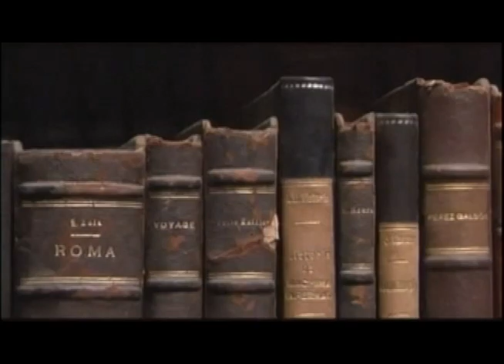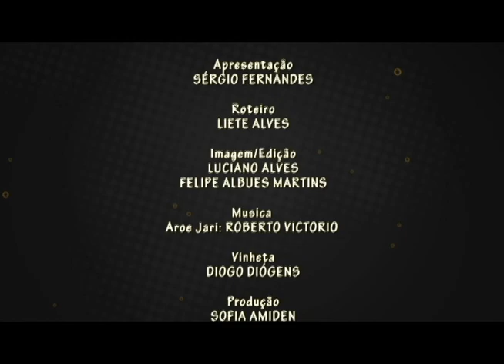A ocorrência da leishmaniose e os riscos para o ser humano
Nossa entrevista é com a professora da Universidade Federal de Mato Grosso Valéria Regia Franco de Sousa. Doutora em Ciências Veterinárias, ela tem experiência em Cínica Veterinária, atuando principalmente com a clínica médica de pequenos animais e com leishmaniose.